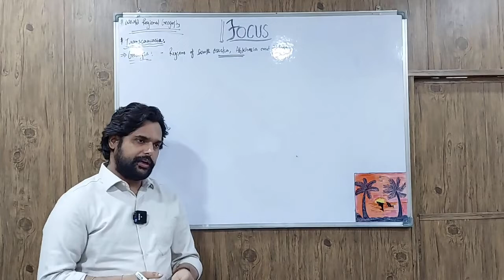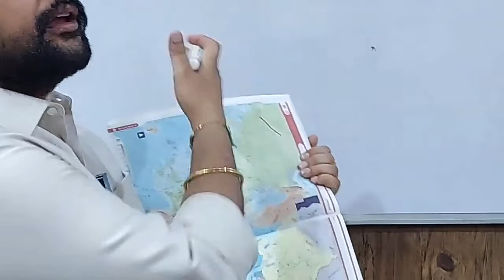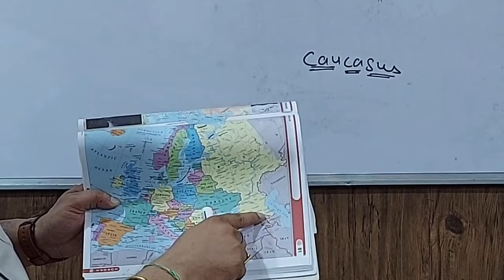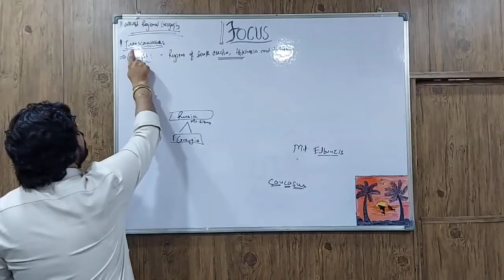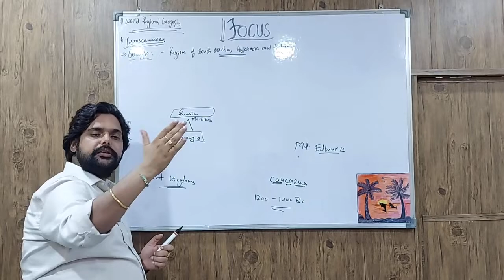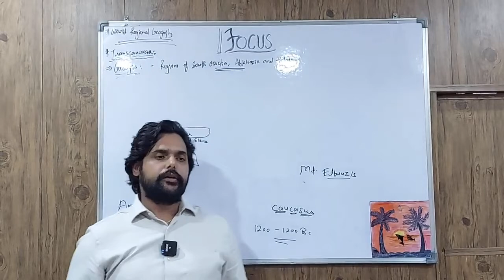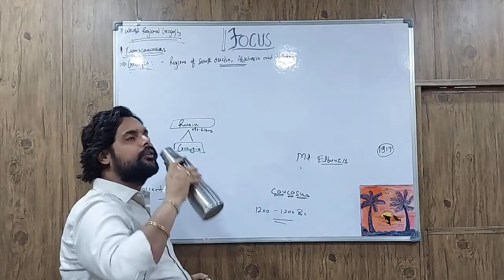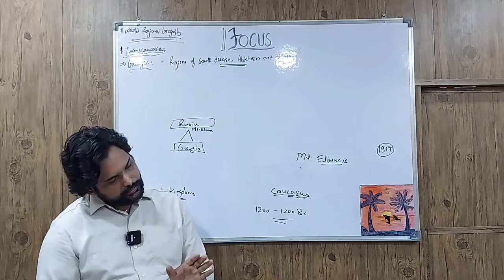IAS PCS World Regional Geography: LECTURE 23: Caucasus Countries: Georgia; Armenia; Azerbaijan